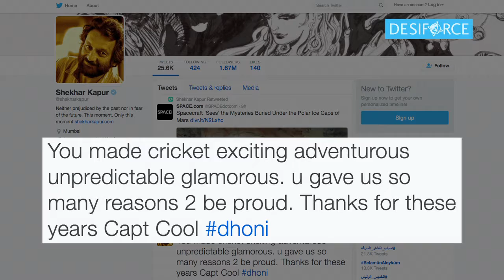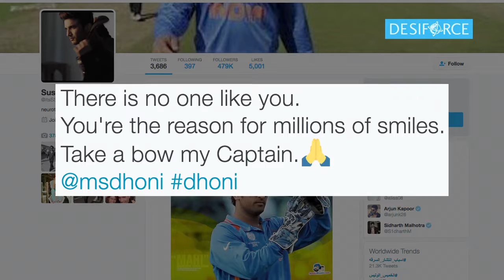Dhoni QUITS CAPTAINCY: B-Town pays tribute to Captain Cool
Watch how Bollywood celebs reacts on the news of Captain Cool Mahendra Singh Dhoni, who shocked every cricket fan on Wednesday when he informed the Board of Control for Cricket in India (BCCI) that he is stepping down as the skipper of India's One-Day International (ODI) and T20 International formats of game.